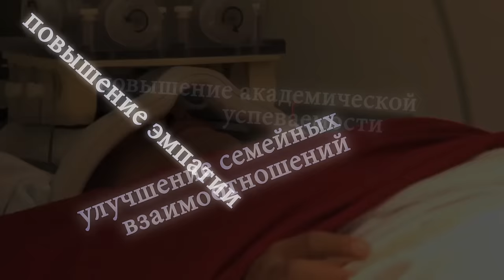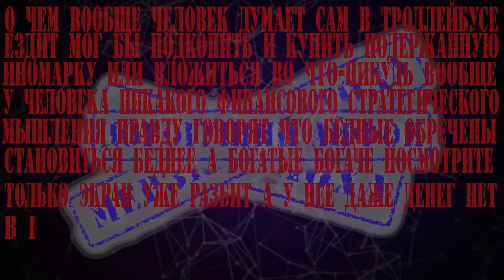Медитация для начинающих | 6 простых шагов к медитации | Как Начать Медитировать – ЧД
Как медитировать? Как правильно медитировать? Что такое медитация? Чем полезна медитация? В науке медитация известна как практика осознанности. Сегодня эта практика применяется не только в буддизме, но и повсеместно, как способ саморазвития. Как научиться медитировать? Философия медитации - это концентрация, расслабление, правильное дыхание. Ты узнаешь о 6 простых шагах, которые помогут тебе начать медитировать. Видео будет полезно как для начинающих, так и для продолжающих.

А ещё ты можешь помочь развитию канала, закинув любую сумму на Яндекс-кошелёк: 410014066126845 Все средства пойдут на приобретение необходимой аппаратуры.